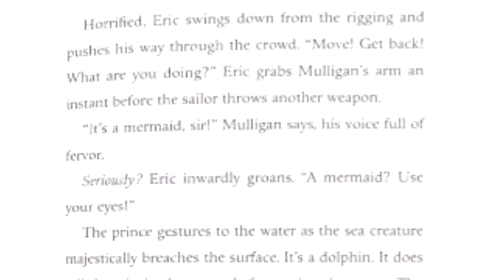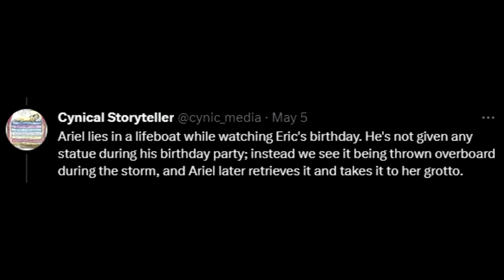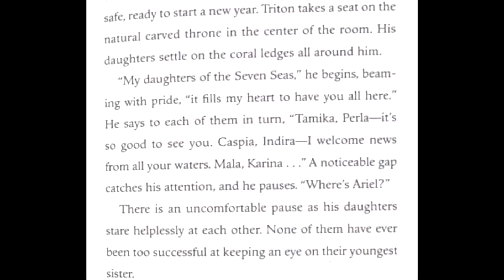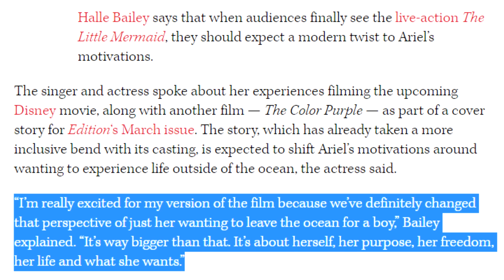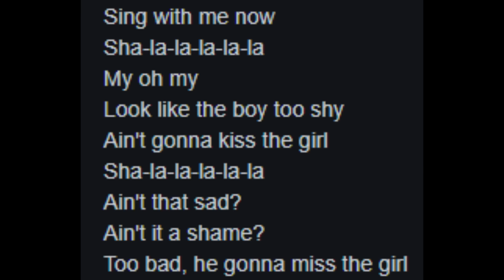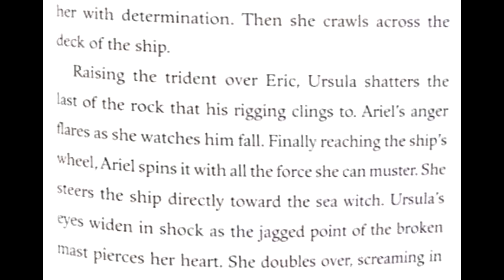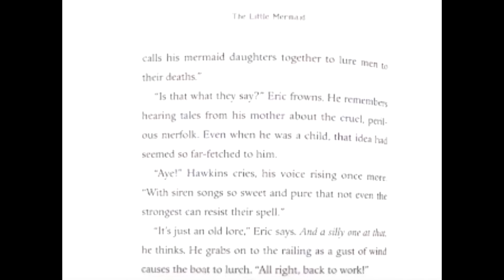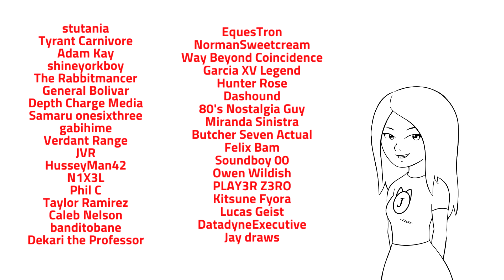The Little Mermaid Novelization is Very Telling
@/cynic_media read the novelization of the Little Mermaid remake coming out in a couple of weeks and made a thread on Twitter. I went through that thread to give my thoughts. Here's a link to that thread too.